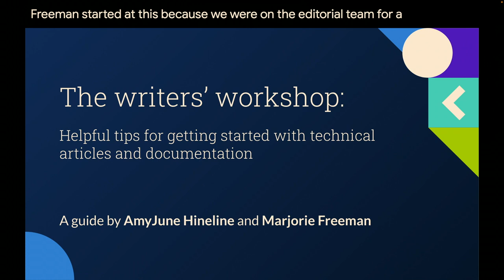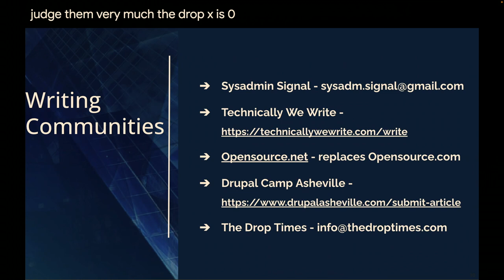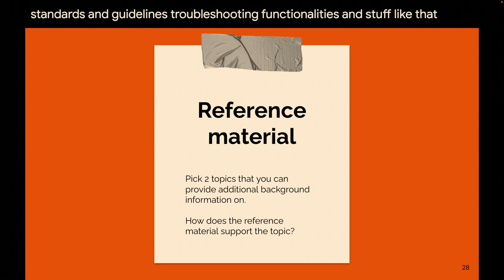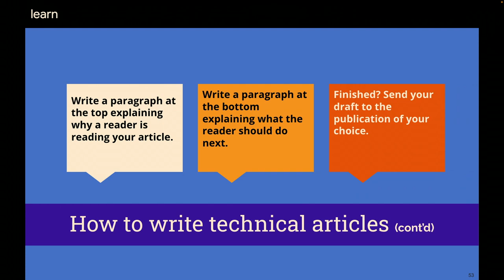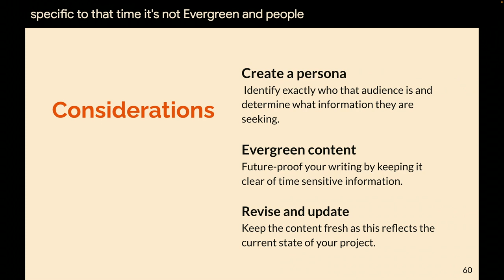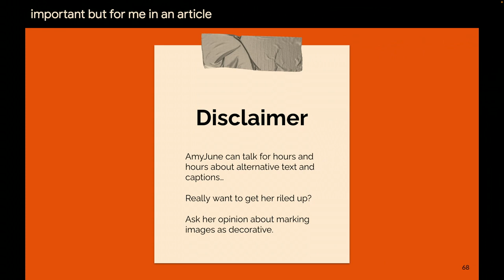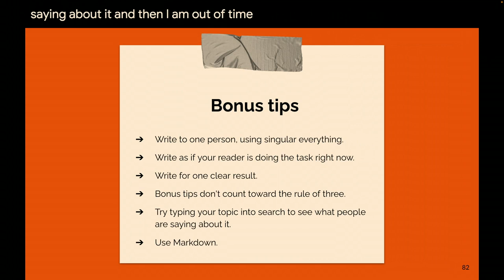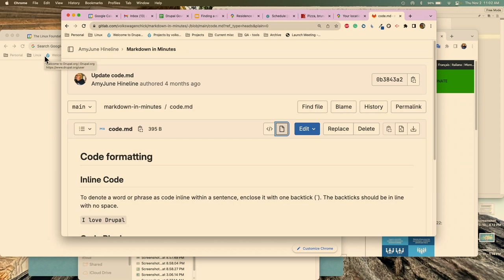Technical Writing Workshop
volkswagenchick

Are you an architect, consultant, or engineer looking for another way to amplify your expertise? This workshop will share how you can do just that through writing.

This workshop explores overcoming the fears of publishing, getting started with an idea, and refining and crafting an article or technical documentation you can be proud of.

The advice given in this workshop is meant for people new to writing and can help reinforce information veteran writers may be familiar with. The information is also pliable enough to be adapted to people looking to flesh out a topic for an oral presentation.

Topics covered:
* Plain language
* Accessibility
* Style Guides
* Intro to Markdown